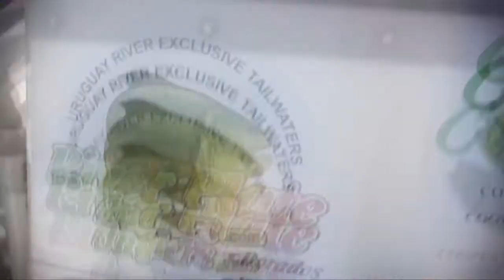Dorado-Fischen in Salto Grande (Uruguay)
Ein Promoclip der (professionellen) River Plate Anglers über das Dorado-Fischen in Salto Grande. Die Goldbrassen (span. Dorados) gelten als beliebte Herausforderung für jeden Sportangler.